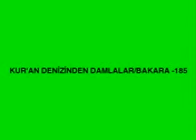Kuran denizinden damlalar BAKARA 185 22 07 2012 16 00 03